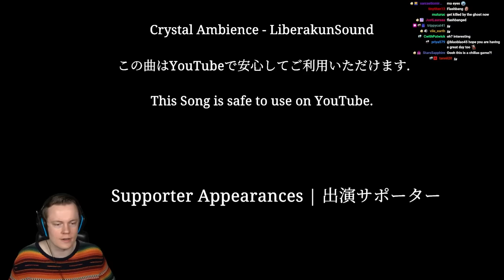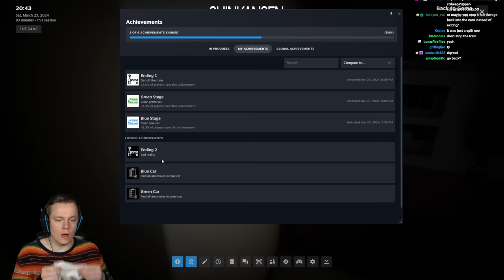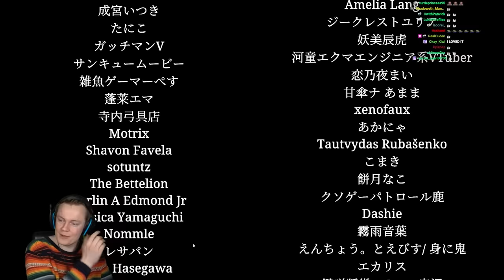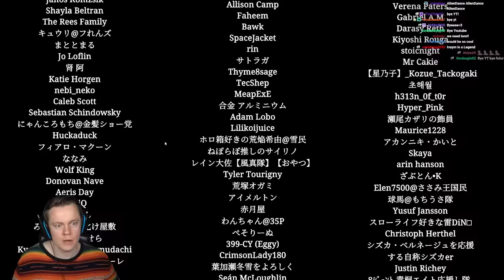Chilla's Art Made an Observation Duty Game and It's AMAZING - Shinkansen 0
Welcome to Shinkansen 0! This is the latest game from Chilla's Art and I've been looking forward to it for a while now! They decided to make an Observation Duty game and they absolutely nailed it. ENJOY!